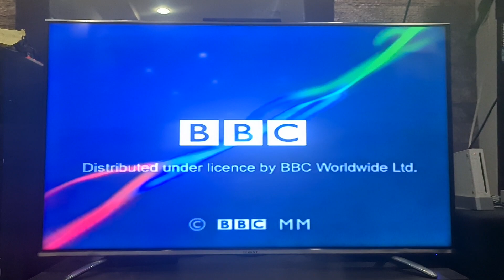Ragdoll for BBC and BBC Video 2000 Logo